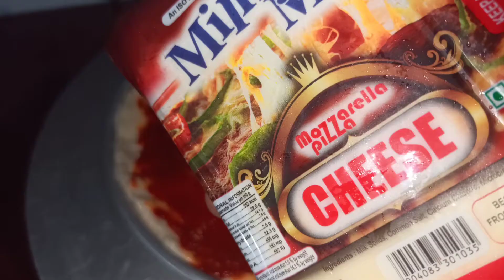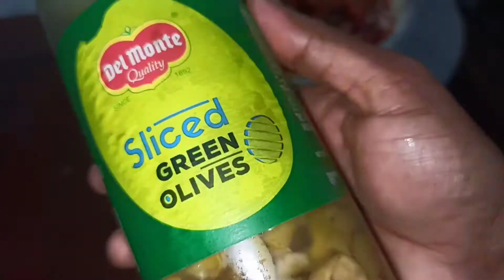Perfect home made pizza sause ....👌making pizza with home made sause.